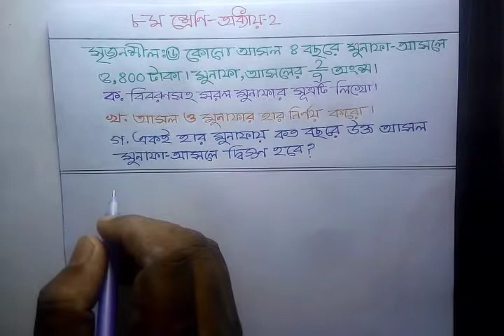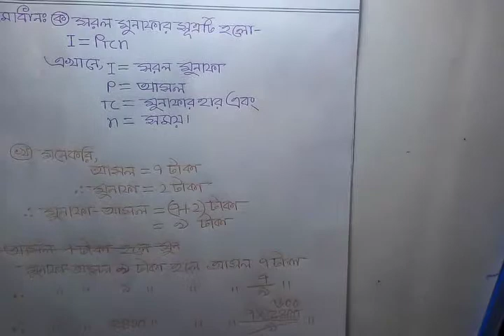JSC/JDC Creative math bangla Part-6/৮ম শ্রেণি ২য় অধ্যায় সৃজনশীল গণিত সমাধান /Creative Math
JSC/JDC Creative math bangla Part-6/৮ম শ্রেণি ২য় অধ্যায় সৃজনশীল গণিত সমাধান /Creative Math (সৃজনশীল গণিত) @10MinutesLearningbd

বাংলা টিউটোরিয়াল মেলার আজকের creative math/সৃজনশীল গণিত ভিডিওতে সকলকে স্বাগতম। সৃজনশীল গণিত সমস্যার সমাধানের ধারাবাহিকতায় আজকে Creative math bangla-Class eight Part-6/৮ম শ্রেণি ২য় অধ্যায় সৃজনশীল গণিত সমাধান /Creative Math (সৃজনশীল গণিত) আপলোড দিলাম। আশাকরি creative math/সৃজনশীল গণিত ভিডিওটি ভালো লাগবে। আর বেল বাটনে অবশ্যই ক্লিক করবে ভিডিও আপলোডের সাথে সাথেই নটিফিকেশন পেতে। সকলের উজ্জল ভবিষ্যত কামনা করছি। আল্লাহ হাফেজ।

Creative math bangla- class nine & ten Part-9/নবম-দশম শ্রেণি ৩য় অধ্যায় সৃজনশীল গণিত সমাধান /Creative Math (সৃজনশীল গণিত)
Creative math bangla- class nine & ten Part-10/নবম-দশম শ্রেণি ৩য় অধ্যায় সৃজনশীল গণিত সমাধান /Creative Math (সৃজনশীল গণিত)
Creative math bangla- class nine & ten Part-11/নবম-দশম শ্রেণি ৩য় অধ্যায় সৃজনশীল গণিত সমাধান /Creative Math (সৃজনশীল গণিত)